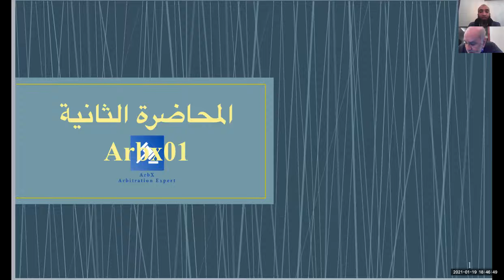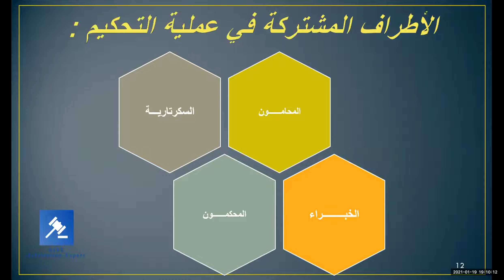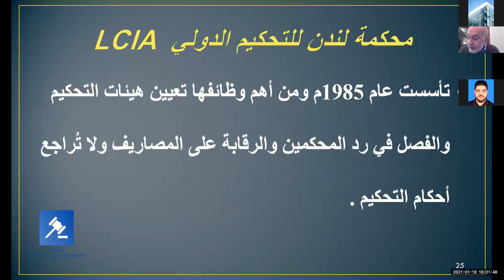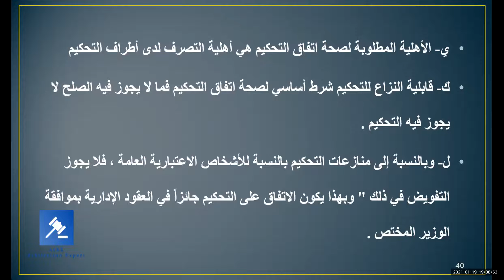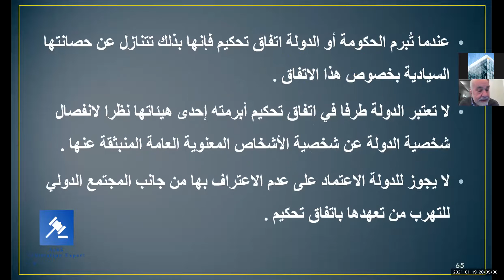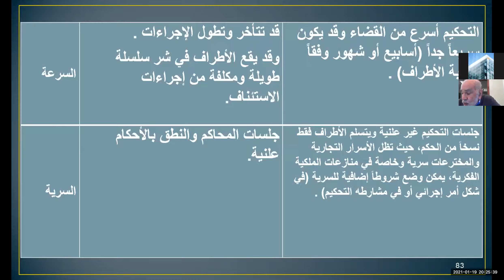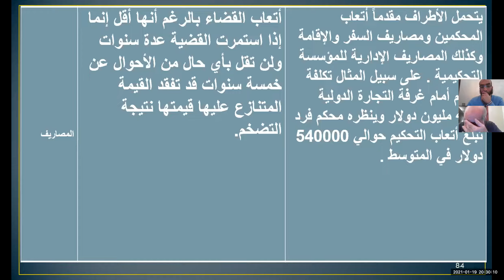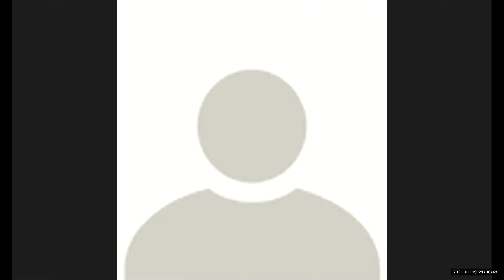المحاضرة الثانية كورس التحكيم (اتفاق التحكيم)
المحاضرة االثانية من كورس التحكيم في ضوء القانون المصري والمؤسسات الدولية

(المحاضرين)
المهندس الإستشاري ماجد خلوصي
رئيس المركز العربي للتحكيم

الدكتور سليم العوَّا

د. مريم محمد العوَّا
محامية من مصر
مهندسة معمارية
زميل معهد المحكمين المعتمدين بالمملكة المتحدة

(محتوي الكورس )
تعريف التحكيم
اتفاق التحكيم
حكم التحكيم
شروط صحة حكم التحكيم
البيانات الواجب ورودها في حكم التحكيم
ايداع حكم التحكيم
تنفيذ احكام التحكيم
بطلان حكم التحكيم
سلطة الوكيل في ابرام اتفاق التحكيم
 اجراءات التحكيم-جلسات التحكيم
ورشة عمل اعداد مستندات التحكيم
التعطيل المؤقت لإجراءات التحكيم
شرح قواعد التحكيم الدولي واهم مؤسساته